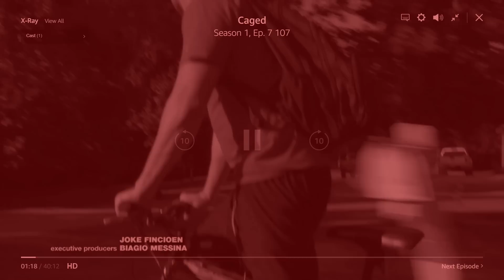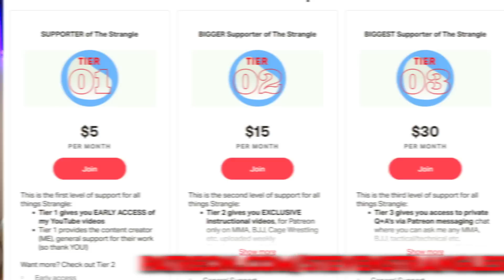Why ALCOHOL & Training MMA Don’t Mix (MTV’s Caged)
This episode of MTV’s Caged demonstrates exactly why alcohol and training MMA doesn't make a good combo. If you want to be a successful MMA fighter, you cannot drink alcohol regularly unless you want to sabotage your chances. When you train hard and drink alcohol, you may end up in the hospital like amateur fighter Wes Branch.